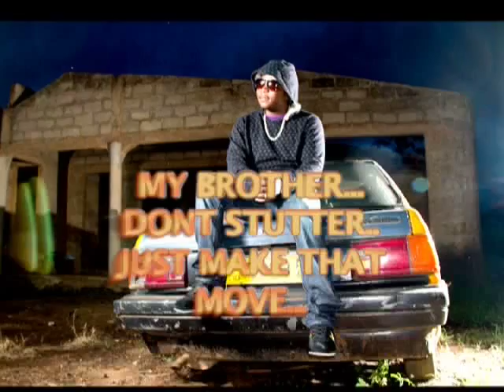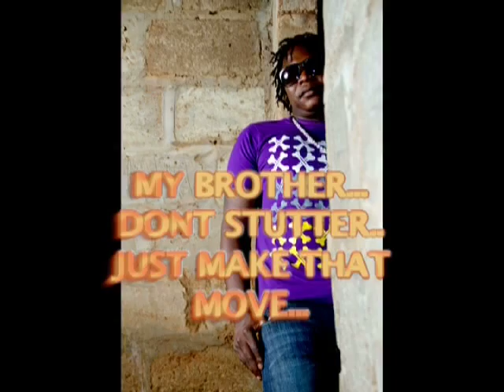 TIME TO GROW - BADEK.mp4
looking back made me cry ,the things i did that made me dry.